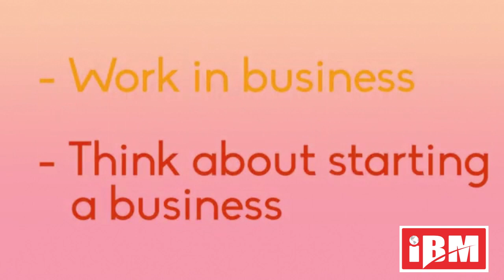Welcome to English for Business & Entrepreneurship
វិទ្យាស្ថានសុីអុីអូ! បង្វឹកនិសិ្សតក្លាយជានិសិ្សតឆ្នើម! បុគ្គលិកឆ្នើម! អ្នកដឹកនាំឆ្នើម! និងក្លាយជាអ្នកមានចំណូលខ្ពស់ក្នុងវ័យ 30ឆ្នាំ!